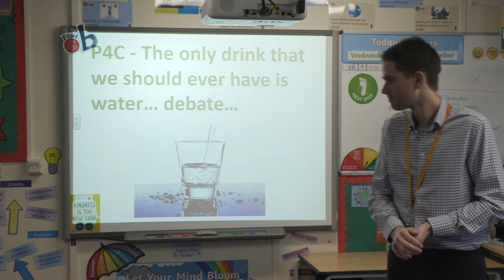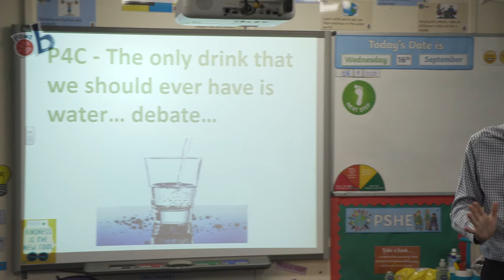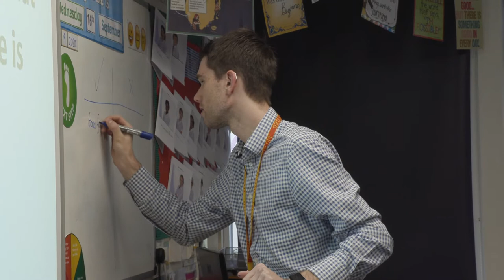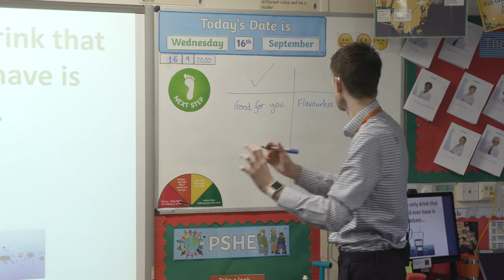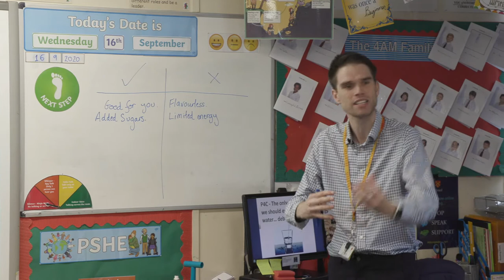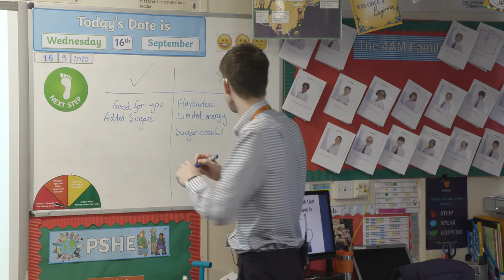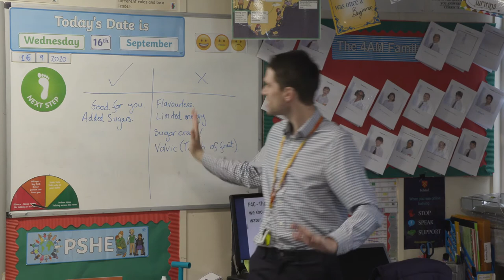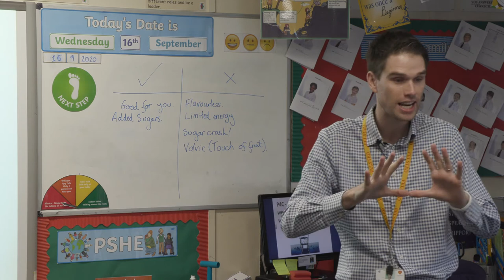Felsted Prep School - Year 4 Science (Ffrome Court)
Year 4 Science lesson with a debate on the question “The only drink that we should ever have is water”. Pupils were tasked with looking at the benefits of drinking water and debated this as a class. They looked at the arguments for and against and then shared these back with the teacher. The lesson also involved a brain break mindfulness session and sign language.